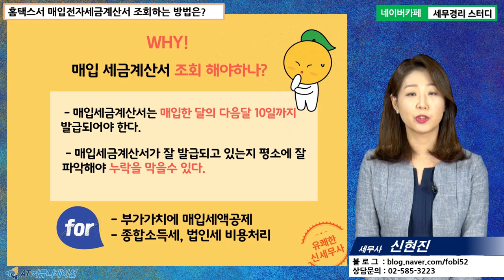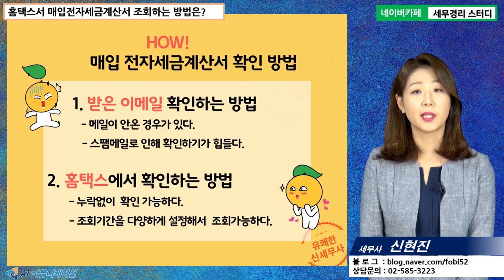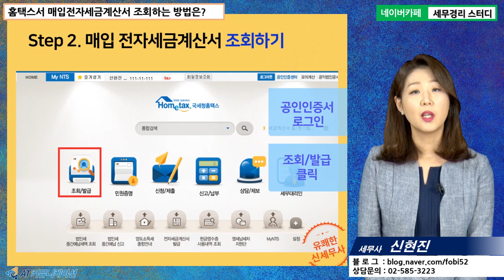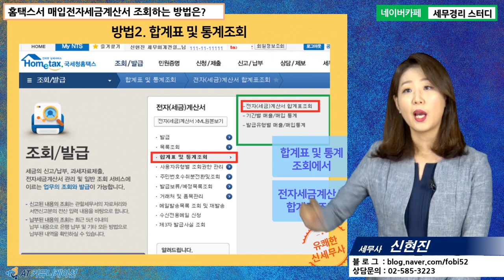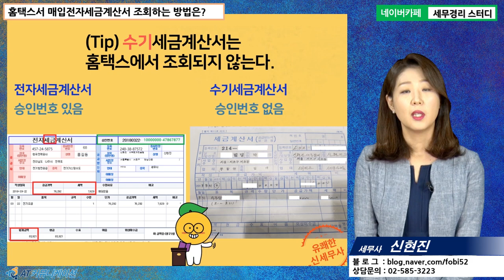[신현진 세무사의 5분특강] 홈택스&위택스 사용법 - 홈택스에서 매입전자(세금)계산서 조회하는 방법은?